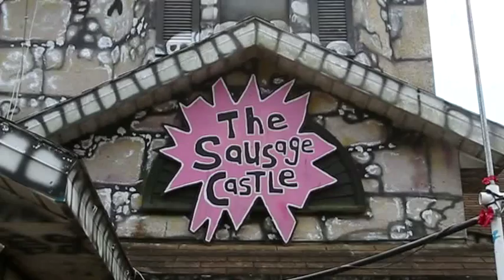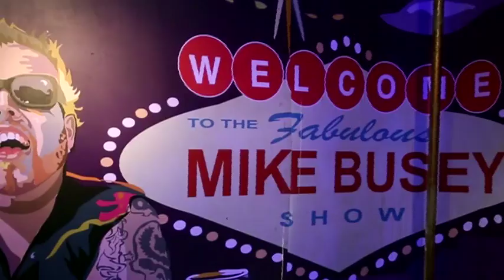St. Cloud rocker Mike Busey goes to extremes, bugs neighbors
Mike Busey is lewd, crude and heavily tattooed.

To his neighbors near St. Cloud, he's a nuisance, notorious for throwing raucous parties. To fans of his YouTube antics, he embodies the freedom of a rock 'n' roll lifestyle that has included firing a machine gun while wearing a bikini and driving a flaming car into a lake.